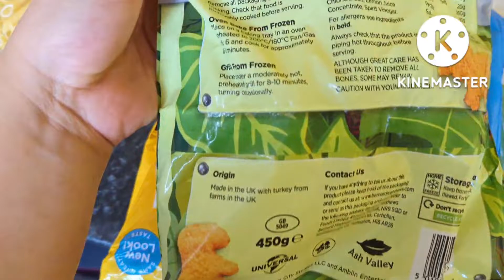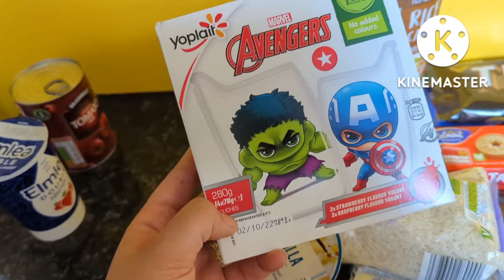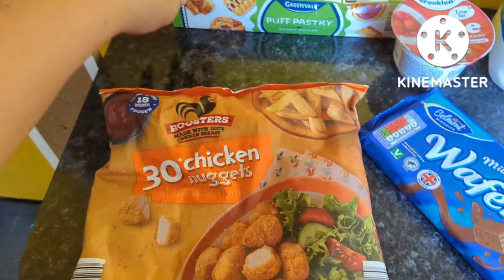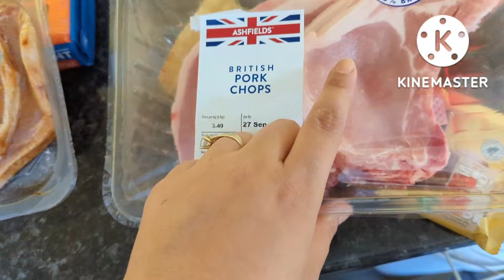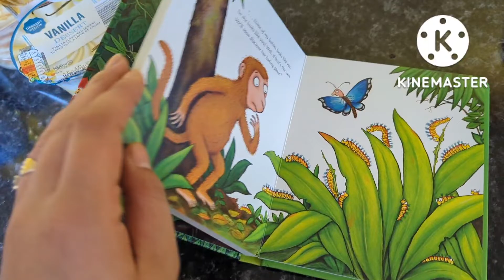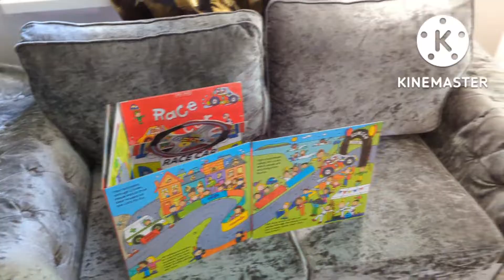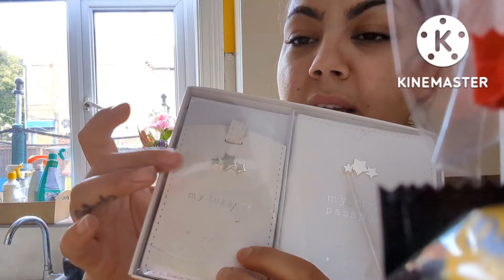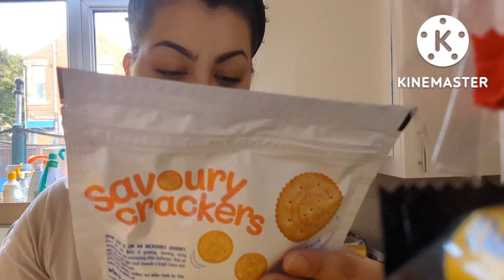Aldi nagy bevásárlás 🍓🍖🧀🍌